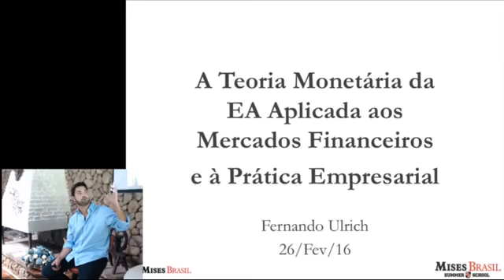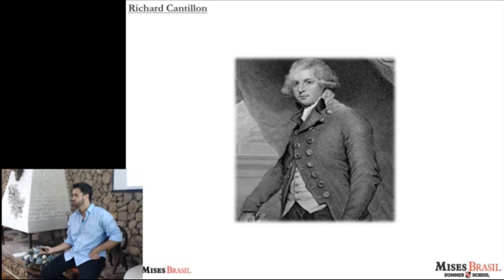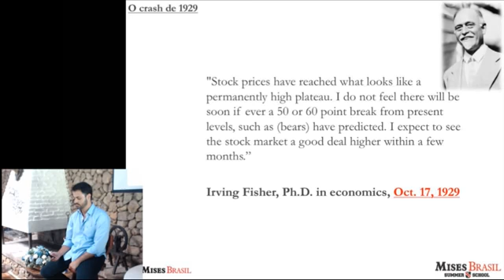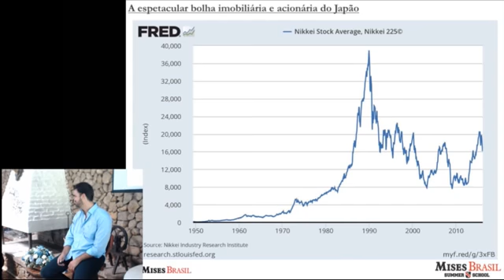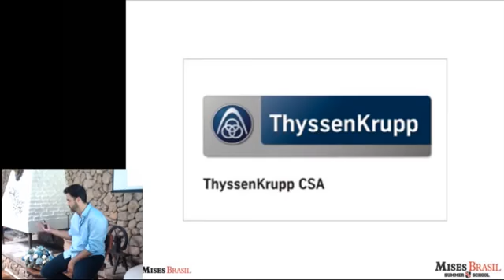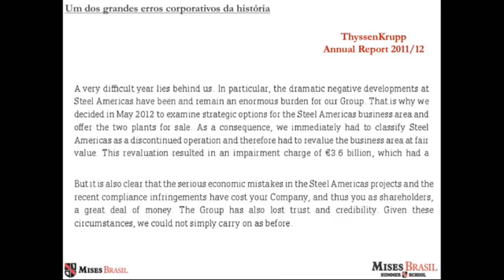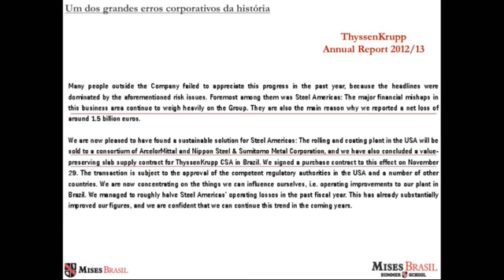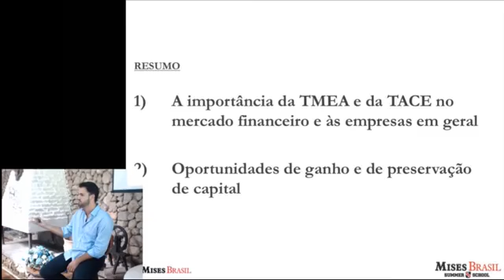Escola Austríaca e Mercado Financeiro - Parte 1/2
FAÇA PARTE DO FOLLOW THE MONEY:
🔷 Assine agora Aula realizada no Mises Summer School de fevereiro de 2016